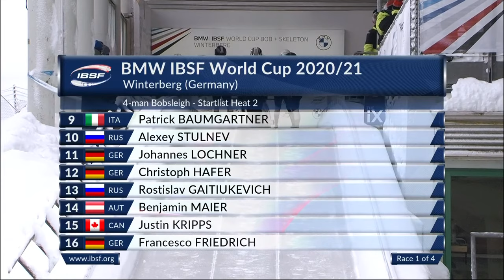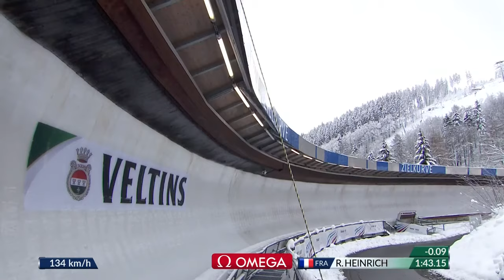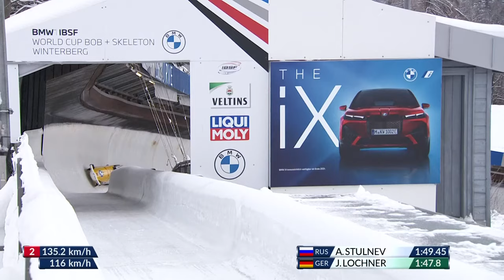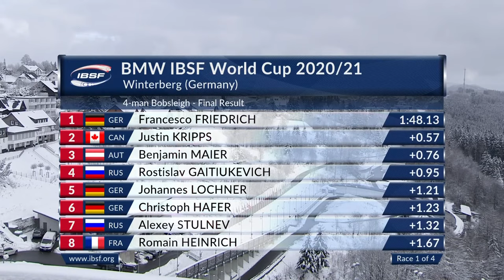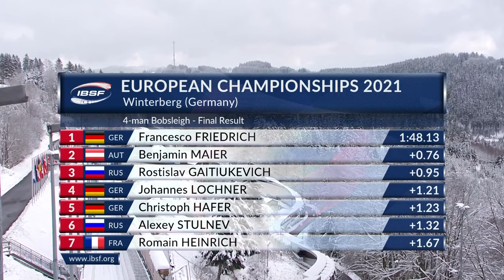Winterberg | BMW IBSF World Cup 2020/2021 - 4-Man Bobsleigh Heat 2 | IBSF Official